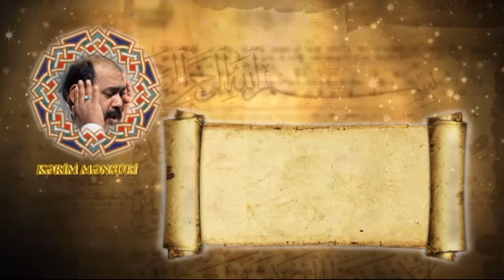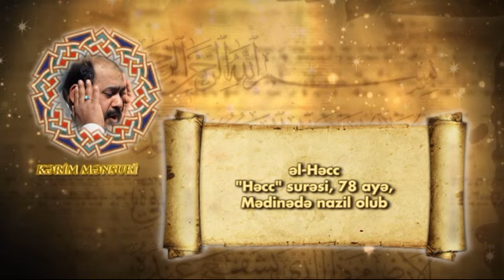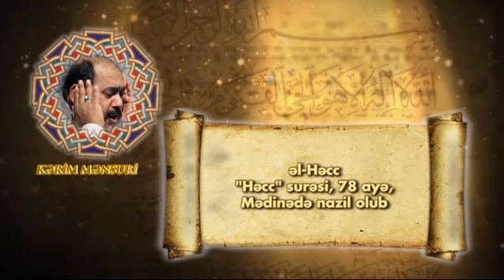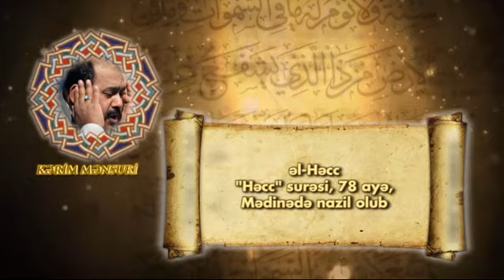əl-Həcc surəsi - Qari Kərim Mənsuri